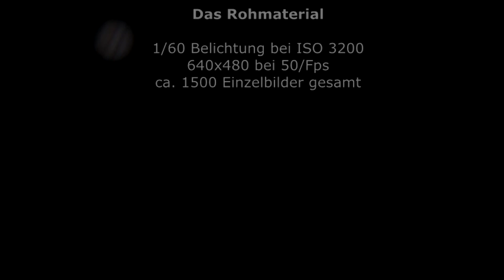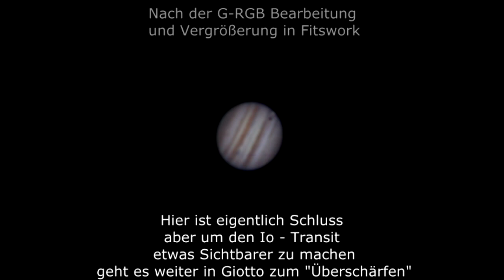Jupiter vom 11.12.2012 mit Canon EOS 550D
jaja geht alles besser ich weiss es selbst ;)